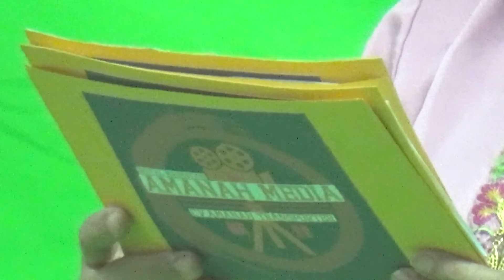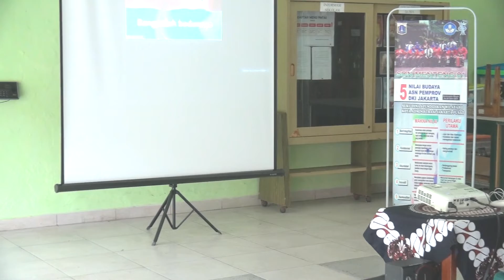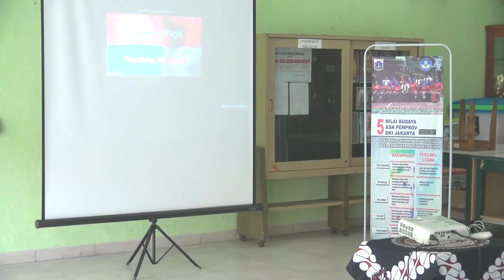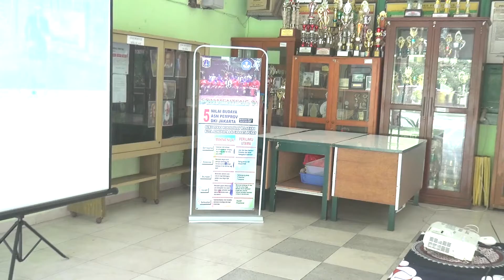Jasa Live Streaming - Hybrid Event - Webinar Zoom Murah Di Jakarta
Jasa Live Streaming - Hybrid Event - Webinar Zoom Murah Di Jakarta Harga Murah Hanya Rp 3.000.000 / 4 Jam . Kami Cv Amanah Transporter Merupakan Salah Satu Vendor Live Streaming Terpercaya Di Jakarta . Kami Melayani Jasa Live Streaming Event , Live Streaming Wedding , dan Jasa Live Streaming Youtube . livestream jasalivestreaming livestreaming jasawebinar hybridevents . Untuk info Dan Pemesanan Klik atau kunjungi website kami

Alamat Kantor Jakarta

Jalan Mede No 5 Rt 01 Rw 08
Kelurahan : Utan Kayu utara
Kecamatan : Matraman
Jakarta Timur – DKI Jakarta 13120
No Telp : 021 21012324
Contact Person : 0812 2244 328 / Andy Mardi Hidayat